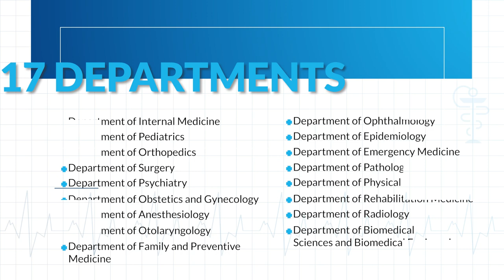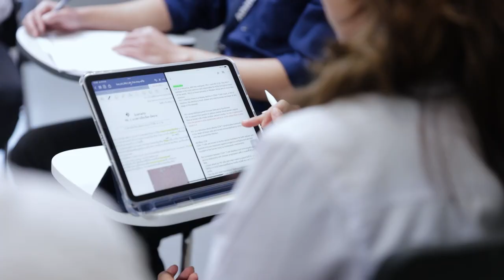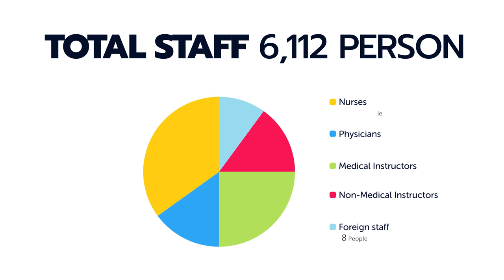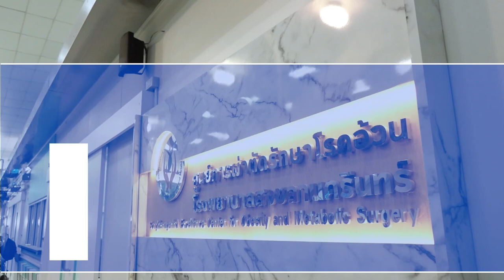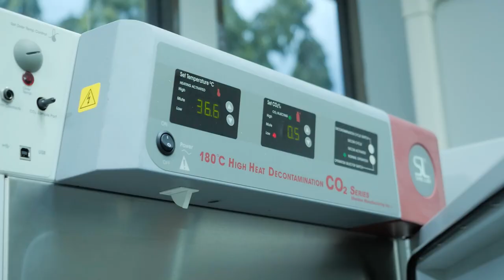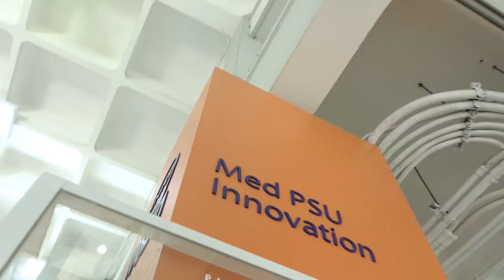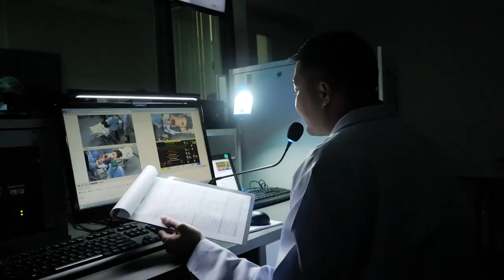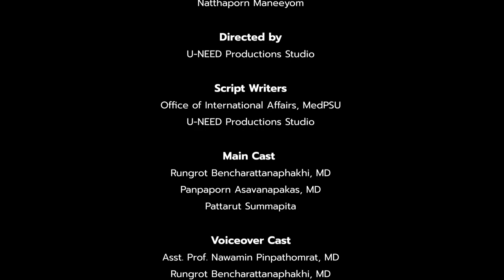FACULTY OF MEDICINE | Prince of Songkla University (MedPSU)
FACULTY OF MEDICINE | Prince of Songkla University
Hat Yai, Songkhla, Thailand

Note: All patients are simulated patients.